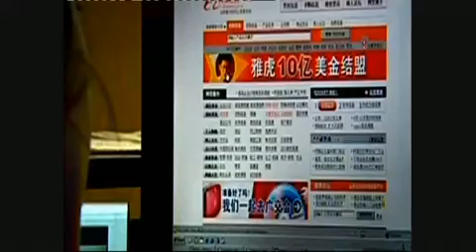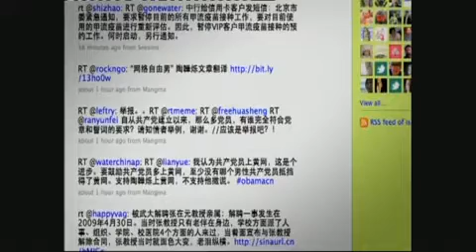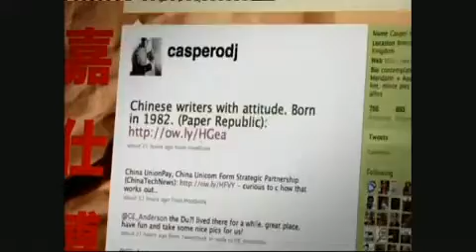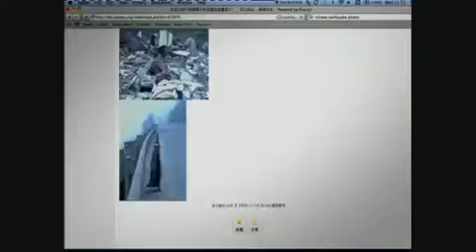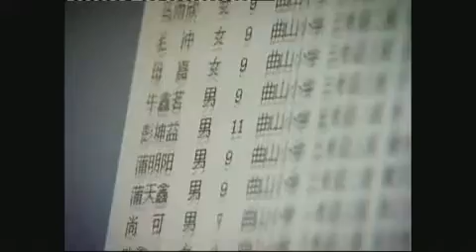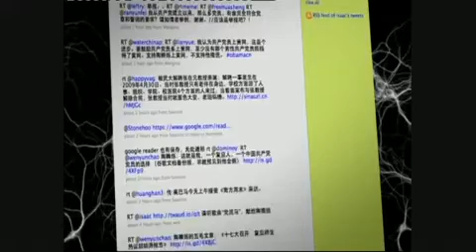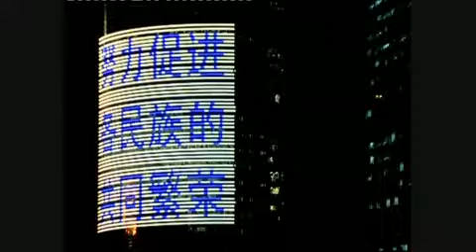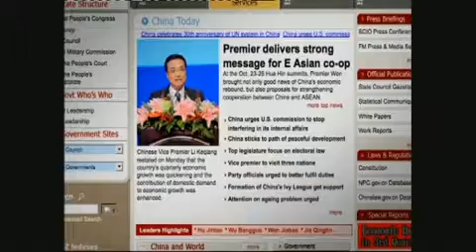The Virtual Revolution Episode 2 Part 4.wmv.mp4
Are you part of the Global Village? How does the internet and the free flow of information affect our lives? Here's an indepth documentary by the BBC on the Global impact of the Worldwide Web on society.